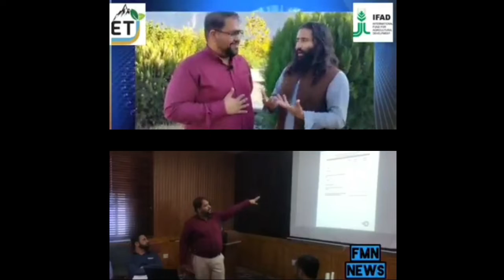Interview in Gilgit